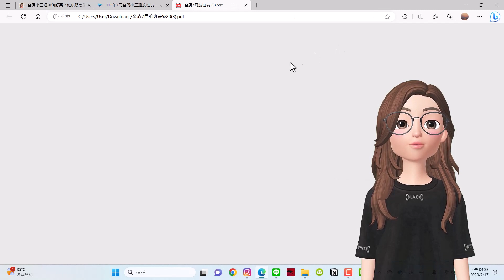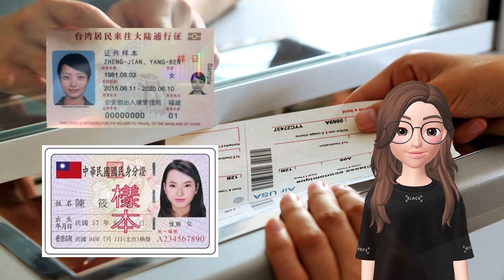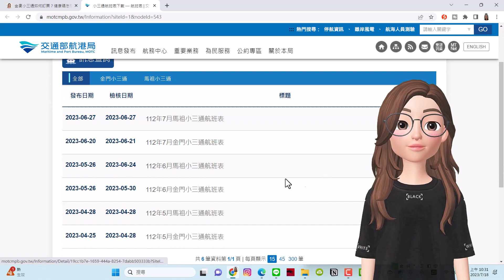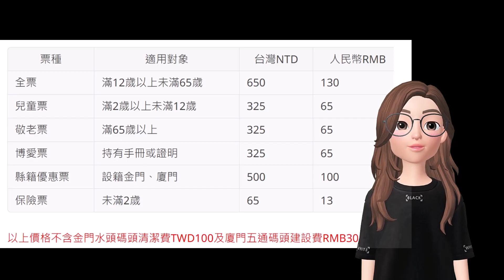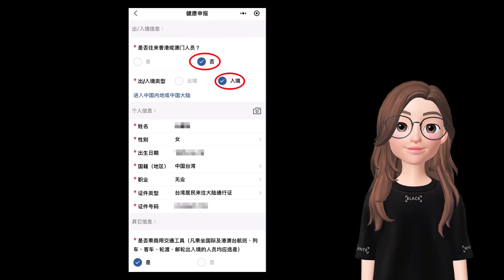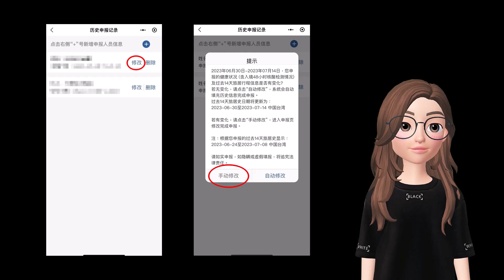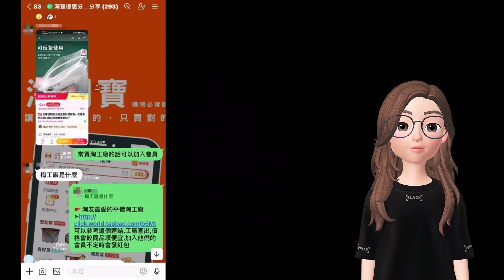金廈小三通船票怎麼訂? 健康碼怎麼填? 台胞證過期怎麼辦? 手把手帶你到廈門 Part 1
小三通懶人包—船票怎麼訂? 健康碼怎麼填? 台胞證過期怎麼辦? 有商務艙嗎? 海關旅客指尖服務，金廈小三通一學就會

2023年8月起調增至每日8個往返航班(共計16航班)
2023年11月1起出入境可免填健康申明(健康碼)囉~~

0:00 前言
0:50 分享內容
1:26 金廈小三通需帶哪些證件?
1:42 小三通如何訂票？
3:03 小三通的票多久以前可以訂？
3:43 小三通的票價是多少？
4:33 訂票要先付款嗎？
4:45 有固定坐位嗎？有商務艙嗎?
5:28 開船多久前需報到?搭乘需多久的時間?
6:14 有訂位報到時直接取票嗎?
6:36 健康碼怎麼填？
8:31 台胞證過期怎麼辦？
9:01 下集預告

之前小三通對於行李重量並不會特別要求，因網路上許多人公然討論的影響下（買電視、買電動車、幫帶貨..）；目前小三通行李以每人兩件，總重不得超過20公斤，手提行李以7公斤為限，單件行李長+寬＋高不得超過180公分。

淘寶海運到台灣推薦集運(使用Line應用程式登入)

如果你也跟我一樣喜歡淘寶
歡迎查看我在淘寶購買的
🏠全屋購物清單

📱Line社群-淘寶優惠分享群
淘寶折價券紅包🧧第一手通知

2024年 淘寶最新活動 (部份需以手機開啟)
🉐天天簽到領福利
🚢99跨境段包郵０運費！
🥻淘時尚-￥99包郵📦7-11免費取退！

🚚我常使用的淘寶集運(台灣新戶送優惠券)

🌏其它海外集運推薦(新戶送￥100免運券)
新加坡.馬來西亞.泰國.日本.澳大利亞.加拿大.英國

【📳私訊連絡】➤LINE搜尋 @033netmx

😃很高興看到你，在此聲明影片與內容中的連結或廣告，可能會為我帶來一些行銷分潤，但不會增加您的費用，若覺得這影片有幫助到你或想鼓勵我！記得幫我點個讚或留言給我哦！